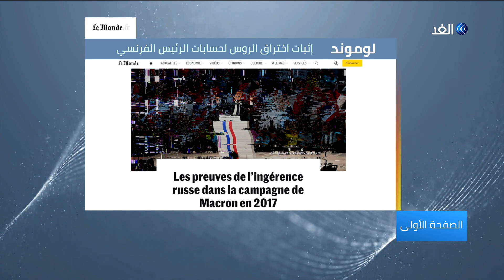متظاهرو بغداد يعودون لميدان الدماء| برنامج الصفحة الأولى - حلقة 2019.12.8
الجارديان: بعد ساعة من المذبحة متظاهرو بغداد يعودون لميدان الدماء
يديعوت أحرونوت: نتنياهو يقترح إجراء انتخابات مباشرة لرئيس الوزراء
النهار: الاستشارات غدا وترشيح الخطيب لا يتبناه أحد
مزيد من أبرز وأهم عناوين الصحافة في برنامج الصفحة الأولى مع الإعلامي ياسر رشدي مع أصحاب الرأي والاختصاص.